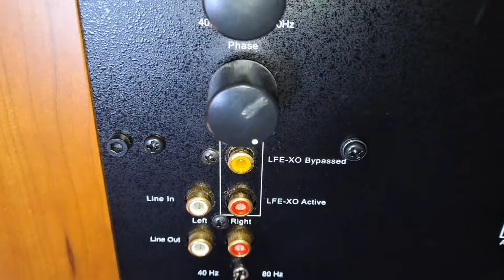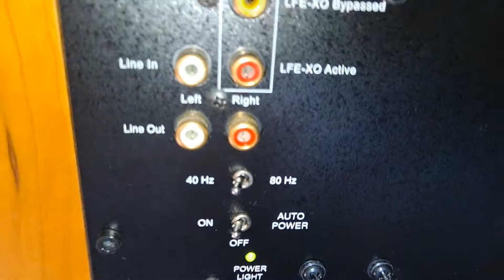HTD level two subwoofer sa-150 ,great sound and look